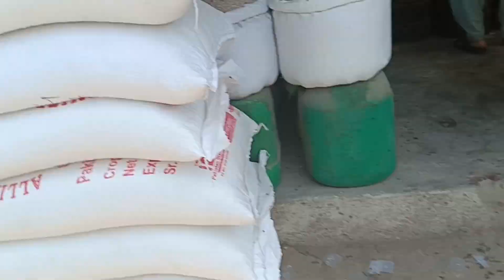Sunday ko subha se lekar sham tak bussy - instant Beef biryani banae,Sunday vlog@Nazreallifevlog